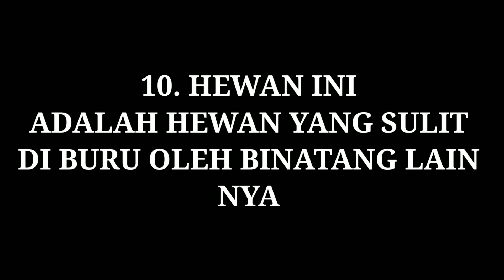10 fakta unik tentang macan tutul hanya macan tutul yang mampuh melakukan nya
10 fakta unik tentang macan tutul